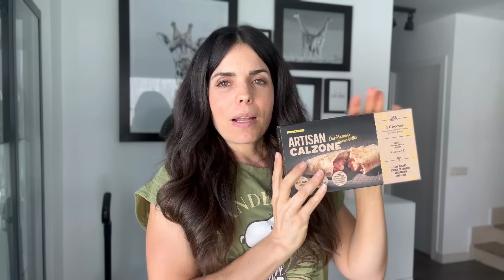Poniendo la CASA 🏠 al DÍA *Ropa, limpieza, cocina y más* | MERIENDAS SALUDABLES para el COLEGIO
Código: ARANTXA
Descuentazo en toda la web de Yepoda

💛 Todos mis favoritos en Amazon